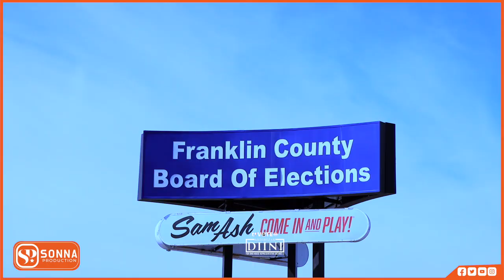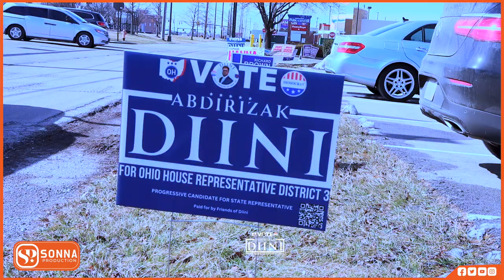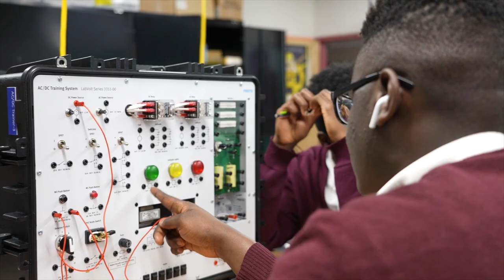"WAXAAN AHAY DIINI WAXAAN DOORTAY DIINI U CODEE DIINI" BEELE